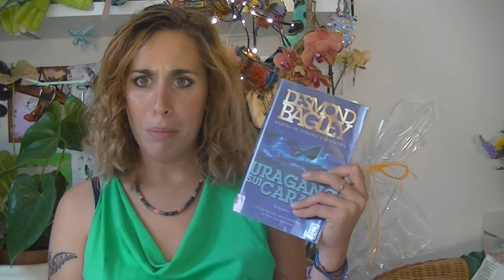Recensione del libro Uragano sui Caraibi di David Bagley